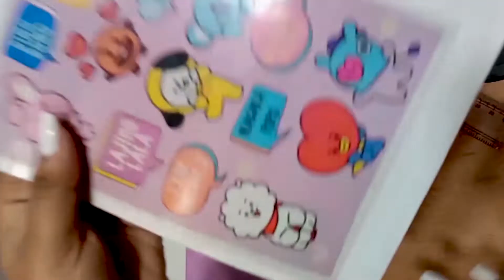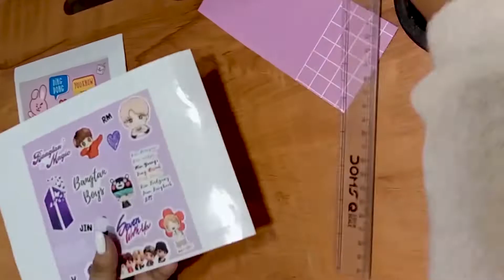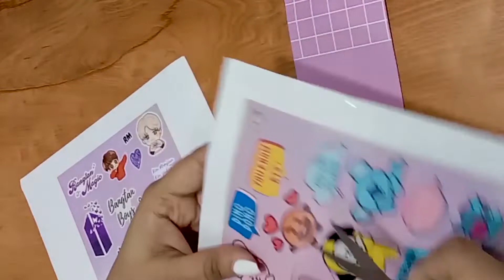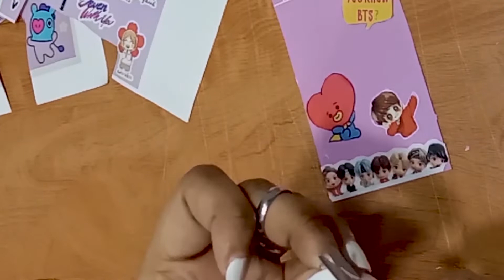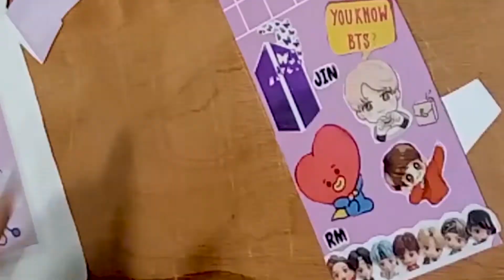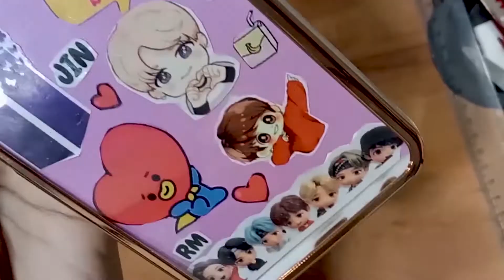BTS Mobile Cover In 30 Rs | 방탄소년단 핸드폰 케이스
Bts Mobile Cover
This video is about how to make bts phone case and how to make bts mobile cover in 30 rs. bts mobile cover idea and bts phone case diy I hope you guys will like this video let me know your thoughts in comments.

방탄소년단 핸드폰 케이스

💖Gamsahamnida